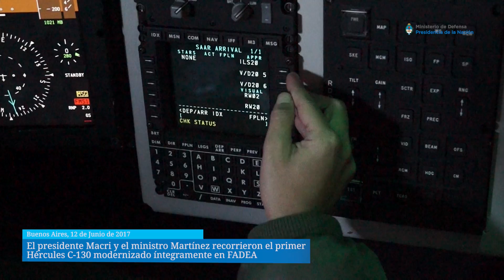Macri y Martínez recorrieron el primer Hércules C 130 modernizado en FADEA